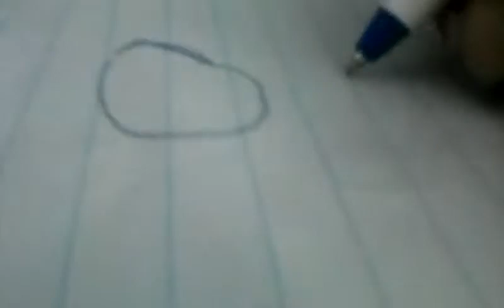Drawing a cat 😻😻😻😻😻